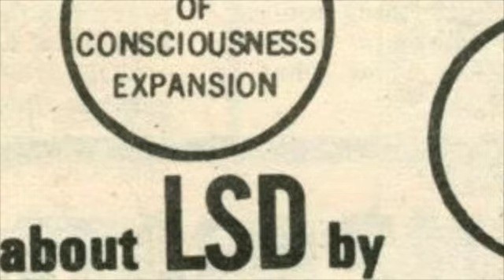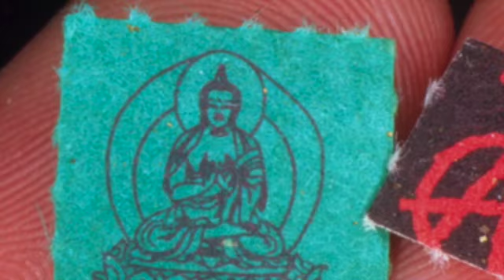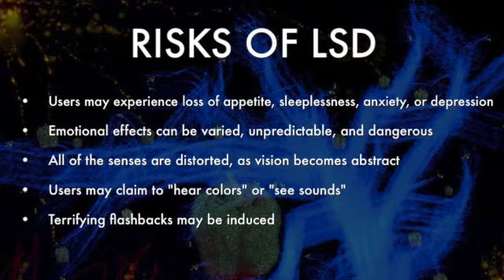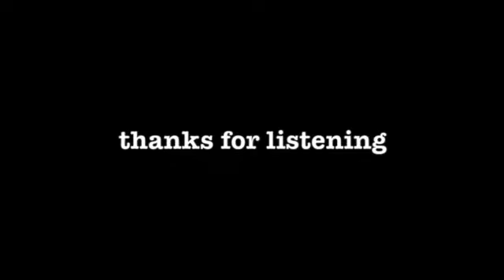'Psychedelicatessen' by Pat Hargan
I wrote this song in the late 1990s and made a video for it a few years ago out of found clips.